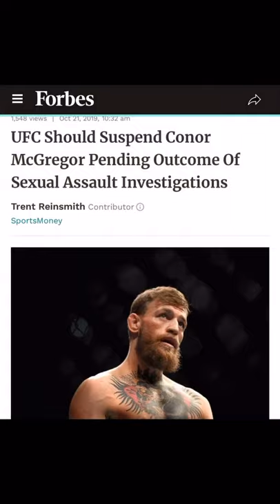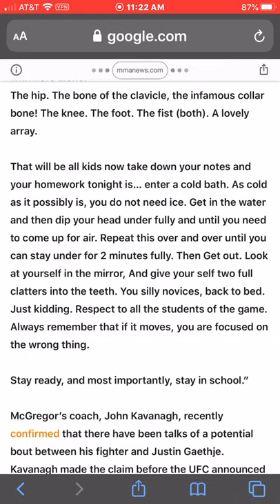Conor McGregor Evil As Hell - Cast Spell On Fans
Conor McGregor tried something like Charlie Charlie . UFC is goin down the toilet . Once McGregor was cleared to return to action UFC wasted no time scheduling the Irishman’s return bout opposite Nurmagomedov.
“I’ve been telling you guys for ever that we had to wait until Conor’s stuff was handled in New York,” UFC president Dana White said. “It got done. Obviously it was very favorable for Conor.”